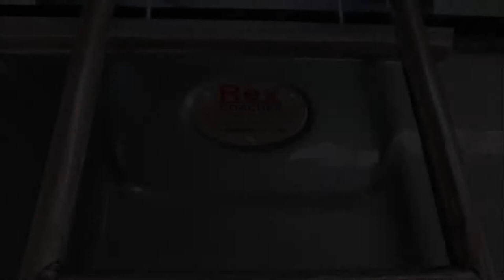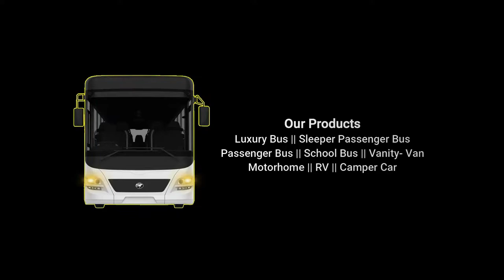Luxurious Passenger Bus 35 Seater | A/C | 2X2 Seater | Rex Coaches - RPCIL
In This Video:
- luxury bus in india
- Passenger bus
- Bus features
- 35 Seater
- 2X2 Seating
- Full A/C bus
About Us:
With an experience of more than 20 years, Rex manufactures a variety of premium luxury buses and coaches that cater to the entire gamut of applications be it inter-city, intra-city, staff or airport transfers. With a strong customer base comprising of leading Original Equipment Manufacturers (OEMs) like Swaraj Mazda, Eicher, Tata Motors, Ashok Leyland, State Transport Undertaking (STUs), RPCIL also provides transport solutions to fleet operators, schools, and institutions in the country. RPCIL is also setting up technological benchmarks by adopting innovative methods and cutting edge technologies effectively to suit the travel conditions in India. RPCIL’s strong suit is to fabricate quality bus body and mount on chassis of any make with global sleek styling, tubular body structure and the number of seats based on the wheelbase of chassis.

All the bus building operations currently happen out of its Palsana facility. The company has a strong service and marketing network throughout the country which is expanding steadily. With huge capacities available to serve existing as well as potential customers, the bus body building facilities are utilized by the OEMs as well as private customers. The Company rolls out around 2000 buses/ luxury coaches per annum.
Address:
Plot No E-128-129 RIICO Industrial Growth Center,
Phase II Palsana, Sikar (Rajastjhan)